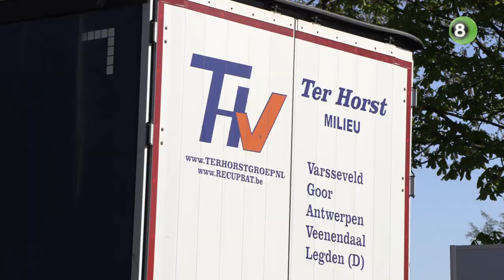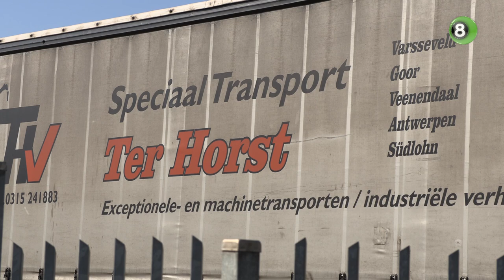Varsseveld bezorgd over mogelijke criminaliteit bij afvalverwerker Ter Horst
De provincie Gelderland liet dinsdag weten dat het de vergunningen van afvalverwerker Ter Horst uit Varsseveld wil intrekken vanwege een vermoeden dat het bedrijf criminele activiteiten uitvoert. De Achterhoekse afvalverwerker kwam de afgelopen jaren meerdere keren in het nieuws.